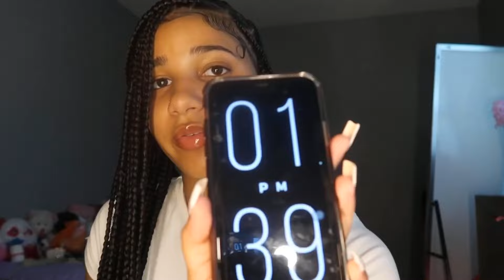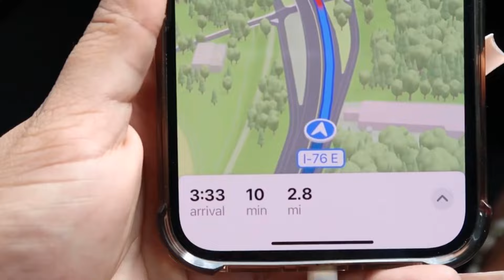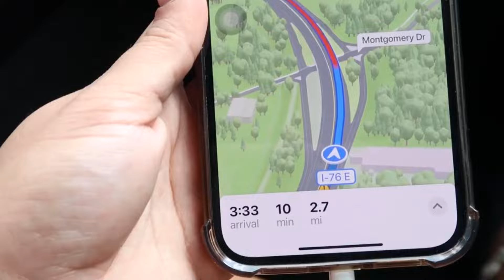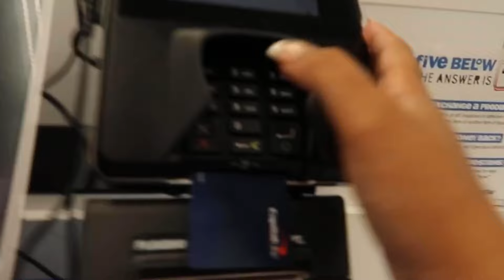Glowing up for hot girl summer : heart knotless, lashes, nails, piercings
Hey guys  💗

itzdesss0